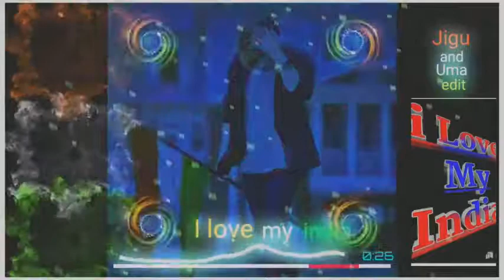feeling proud indian army status